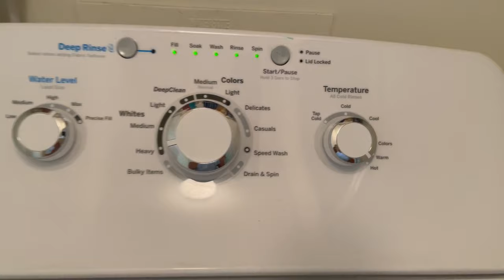CLEAN WITH ME 2024 | EXTREME CLEANING MOTIVATION + TIKTOK CLEANING HACKS + DEEP CLEANING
Clean with me 2024, Extreme clean with me, Deep cleaning , spring cleaning, cleaning motivation

🌞PRODUCTS MENTIONED ON HOW TO DEEP CLEAN YOUR HOUSE 2024 🌞

- Cordless Vacuum Cleaner

- arm & hammer pods

- Cascade platinum dishwasher pods

- Arm & Hammer carpet Cleaner

- GE Washer Machine

- Dawn Dish liquid

- O Cedar twist mop system

- Ozium air sanitizer spray

- Lysol 0% bleach sanitizer

BOOKS I RECOMMEND 📚 ⬇️
📕 I Am Enough Self Love Journal:
📚I AM ENOUGH BOOK:
📕MOMS The Original Entrepreneur:
📚You are a badass at making money

1.) Lightning Ring Light
2.) USB Gaming Microphone
3.) iPhone 12
4.) Sony Camera